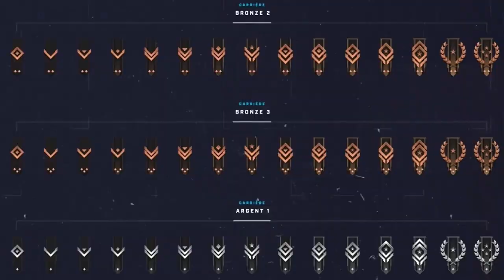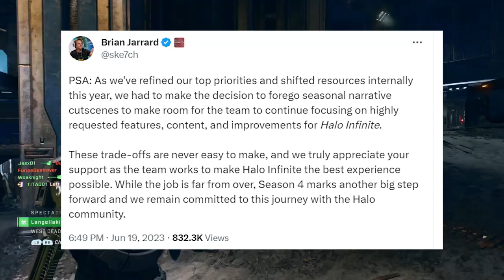The Redemption of Halo Infinite? Season 4 Review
We're taking a look at Halo Infinite's Season 4 Infection. Is this the redemption arc Halo Infinite fans have been waiting for?

In this video, we're reviewing Halo Infinite's Season 4 Infection and giving our opinion on whether this is the redemption arc fans have been waiting for. We discuss the new equipment, the new multiplayer mode, and the overall game experience. So whether you're a die-hard Halo Infinite fan or you're just looking for a good review, make sure to check out this video!

Chapters:
Intro- 0:00
The Good- 0:37
The Bad- 6:00
The Ugly- 11:43
Final Verdict- 14:24
Conclusion- 16:00